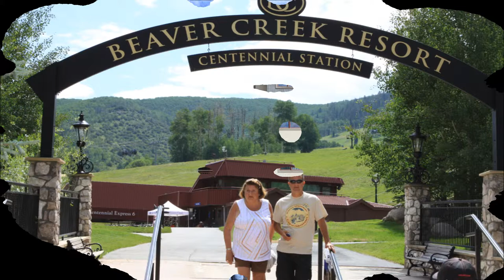Beaver Creek pics of Heiminks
picture album of fam walking in the village